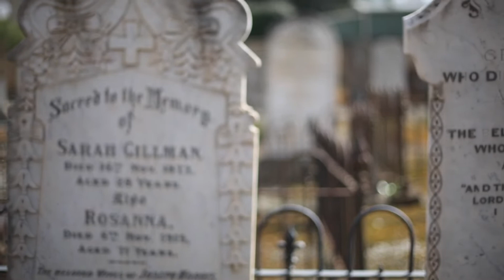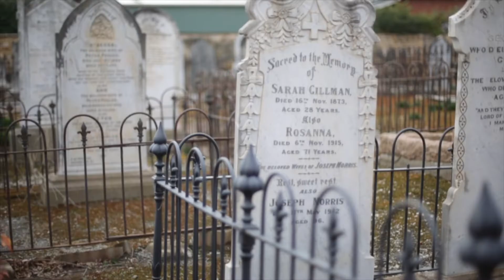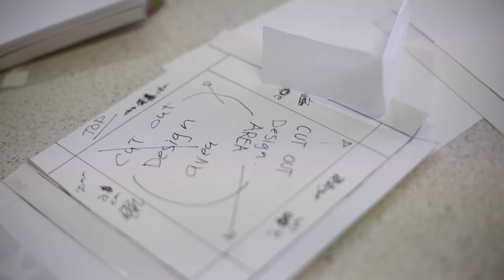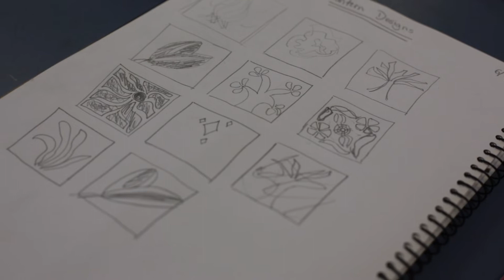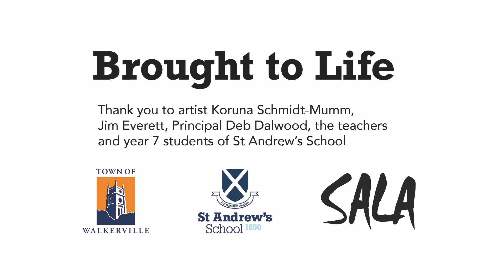Brought To Life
Discover what's behind the white picket fence.

Working with the year seven students from St Andrew's School, artist Koruna Schmidt-Mumm developed a series of art installations inspired by the stories behind some of the historical headstones.

The artworks explored the fascinating history of many prominent individuals and families who made their mark on early South Australian society. Through creativity and imagination their stories were brought to life.

The lanterns were a memorial to infants and children - a sad reminder of the high infant mortality rates of the 1850's and 1870's.

Walkerville Council acknowledges the members of the former Walkerville Wesleyan Cemetery Committee for taking part in this project.